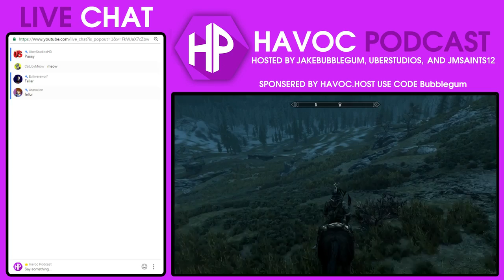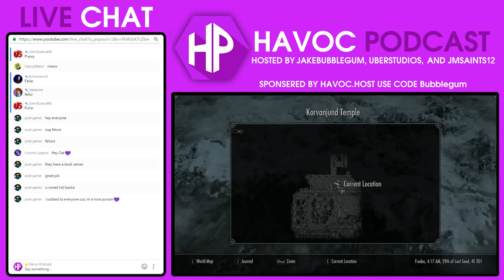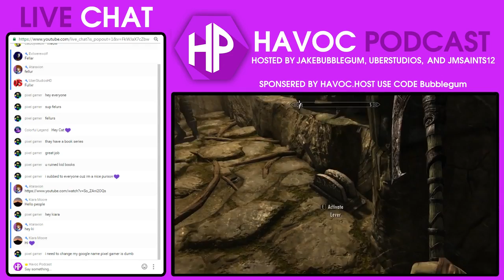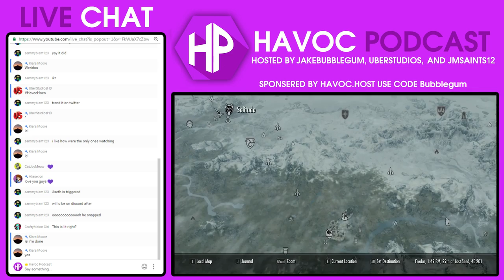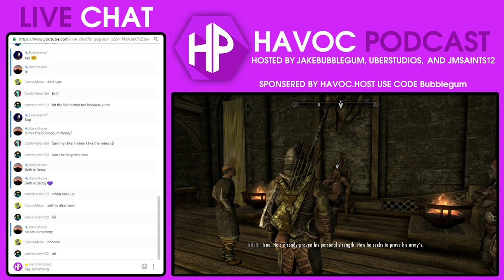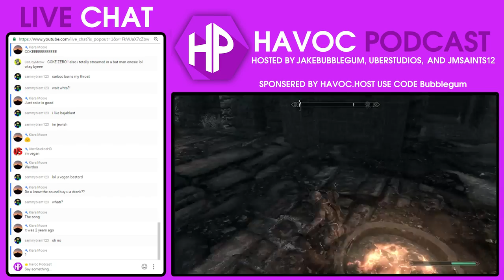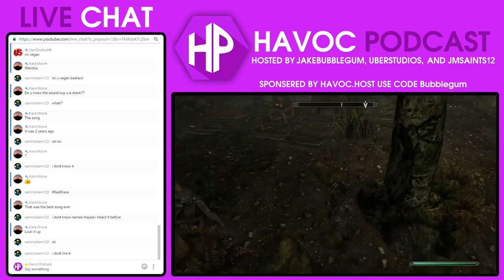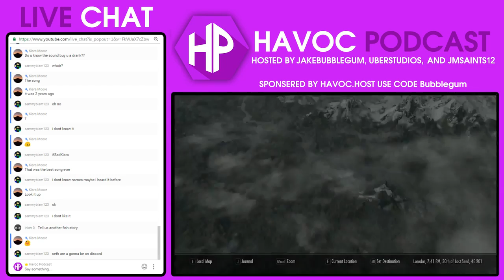TOPIC: GAME PREDICTIONS FOR 2017 | Havoc Podcast (Episode 4)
and use code "Bubblegum" for quality servers less than $1!!!

PODCAST MEMBERS:

Ninety9Lives - Golden Gun (Album Mix)